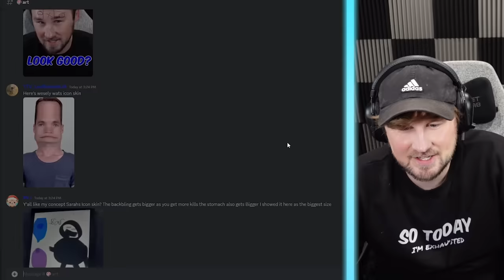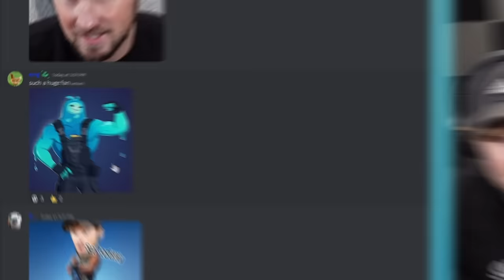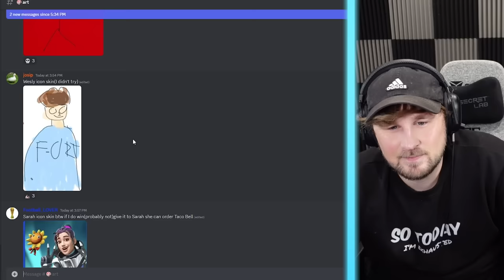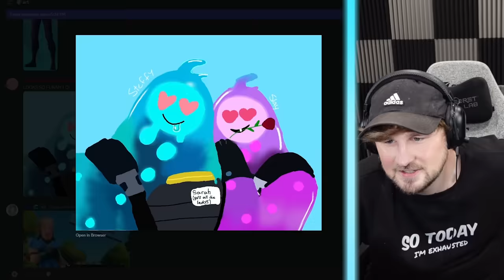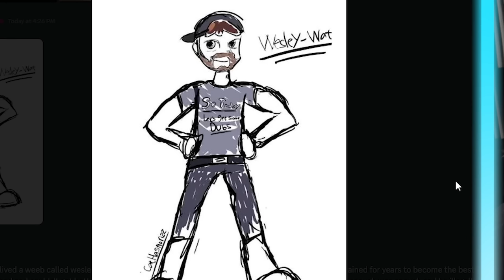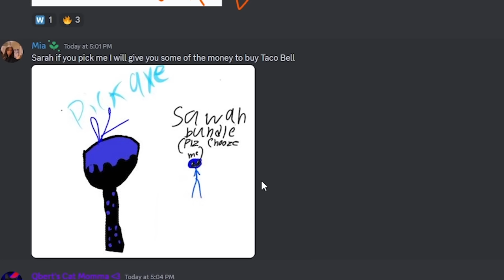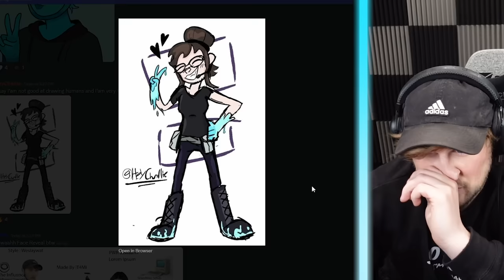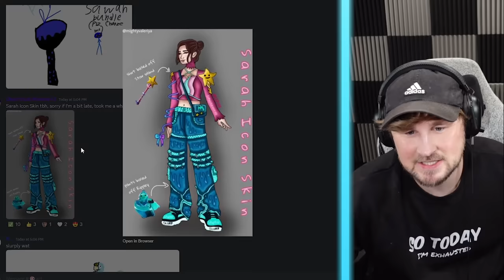Reacting To Our Icon Skins (Concepts)